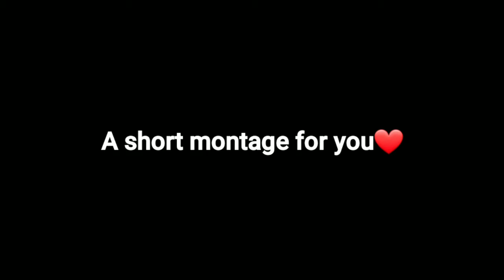PUBG MOBILE FRAGMOVIE|5MONTAGE SHORT MONTAGE🔱🔱❤❤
A 16 YEAR OLD BOY SHOWED HIS SKILL FOR INDIA 🇮🇳

and others video see you in my channel